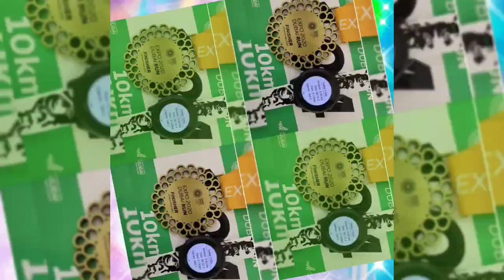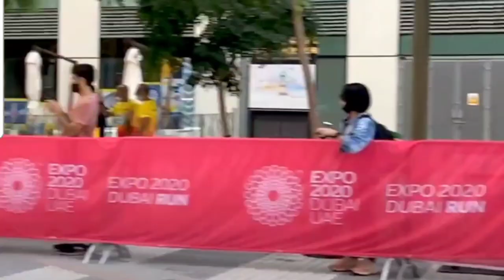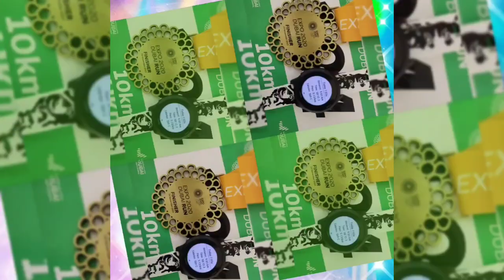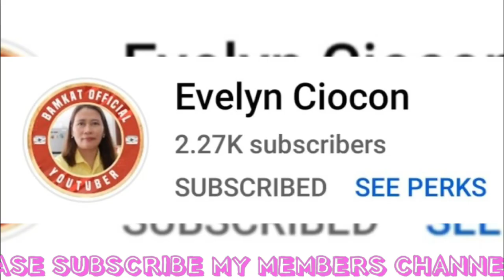DUBAI EXPO RUN || 10KM || 5KM || 3KM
Runners in the United Arab Emirates standing shoulder to shoulder with top Olympic athletes at the first-ever Expo Run last  Friday, 19 November

Runners stride past in Country Pavilions, the Sustainability, Mobility and Opportunity Districts, and the al-Wasl dome at the center of the Expo site.

A highlight of this year’s Dubai Fitness Challenge, around 10,000 runners, including top Kenyan athletes Ferdinand Omanyala Omurwa, Janeth Jepkosgei Busienei, Ezekiel Kemboi Cheboi, Priscah Jeptoo, Bethwell Biwott Yegon, Hellen Nzembi Musyoka, and Jonathan Kiplimo Maiyo.

Beginning – fittingly – at the Kenya Pavilion, the race starts at 7am.

Thank you so much my ever-supportive and generous best friend @P&Q Grind for everything, so

SHOULD YOU WISH TO JOIN & GET ACCESS TO MR. TRUNKS PERKS JUST CLICK THE JOIN BUTTON AND CHOOSE ONE OF THE OPTIONS.

TRUNKSTER BESTFRIEND   PHP 899.00 /USD 14.99
TRUNKSTER FANATIC          PHP 129.00 /USD 4.99
TRUNKSTER SUPPORTER    PHP   99.00/USD 3.99
TRUNKSTER SOCIETY          PHP    49.00/USD 1.99

TRUNKSTER FANATIC MEMBER
 @Micheline Gundersen
 @BEA MASON SIMPLE LIFE
 @OyonG 36

TRUNKSTER SOCIETY MEMBER
 @P&Q Grind
​ @Jordin Sweet
 @Jonathan Eleponio
 @Evelyn Ciocon
 @Khun Kru Fe
 @Lynne Journey
 @Cecile's Vlog